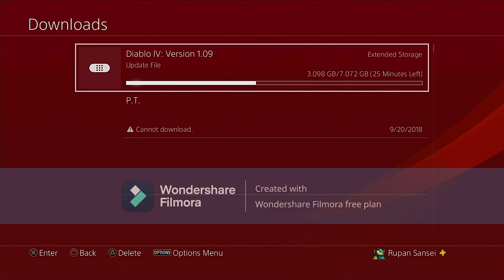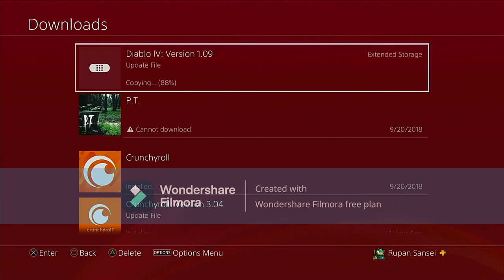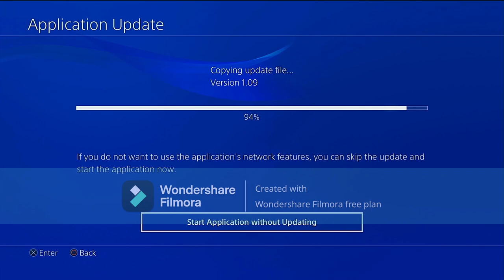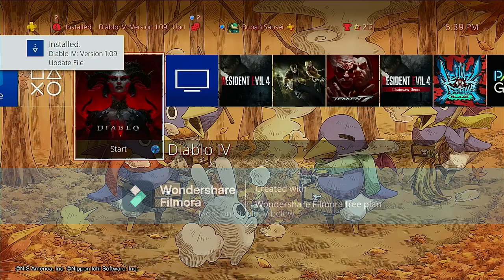The great meandering Diablo IV podcast (0/1)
Having a big ol' talk about because Diablo IV already had big updates